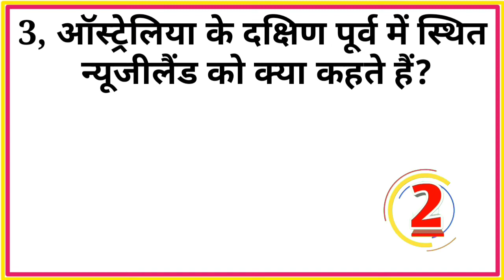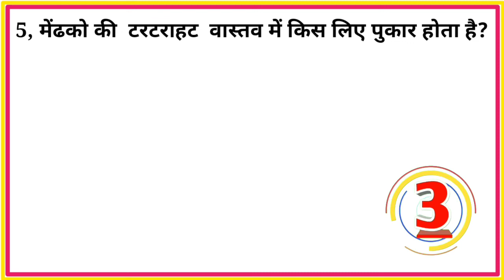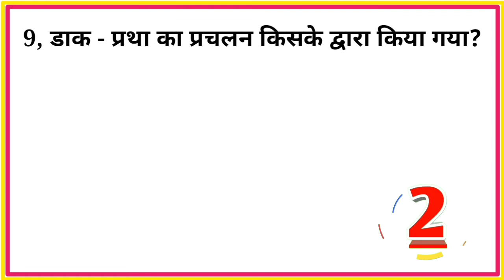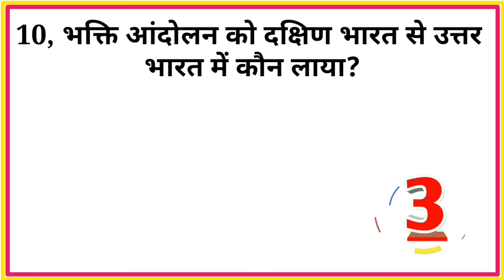GK Question || GK In Hindi || GK Question and Answer || GK Quiz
नमस्कार दोस्तों🙏🙏🙏🙏

Jalaj Technical
GK GS Current Afffairs का
लेटेस्ट Education वीडियो
देखना चाहते हैं
वीडियो को लाइक कर दे
अगर किसी भी सवाल के जवाब जानते हैं
तो कमेंट करके जवाब जरूर बताएं

CTET. Uttar Pradesh Teacher Eligibility Test. RRB NTPC. SSC GD Constable exam. SSC MTS Exam. SSC CHSL. Civil Services Exam. UPPCL JE

सामान्य ज्ञान Gk Most Important Question GK Question GK Quiz And Answer Jalaj Technical

Your Queries 👇👇
1. Jalaj Technical
2. General Knowledge
3. Important GK Questions and answers for 4. Competitive Exams
5. Quiz Test
6. Jalaj Technical Gk
7. Important gk
8. Quiz test
9. Competitive quiz
10. competitive general knowledge
11. gk in hindi
12. general knowledge quiz
13. Gs Questions
14. general knowledge questions
15. gk quiz
16. general knowledge questions with answers
17. gk question in hindi
18. GK Question Answer
19. India GK
20. hindi gk
21. samanya gyan
22. gk questions
23. india gk in hindi
24. 2022 gk questions and answers
25. Current Affairs Quiz
26. lucent gk
27. lucent gk in hindi video
28. lucent gk in hindi
29. lucent geography in hindi
30. lucent geography
31. geography gk question
32. geography gk in hindi
33. lucent 1000 question
34. Khan sry gk gs

Jalaj Technical